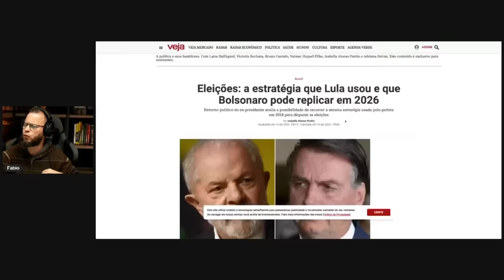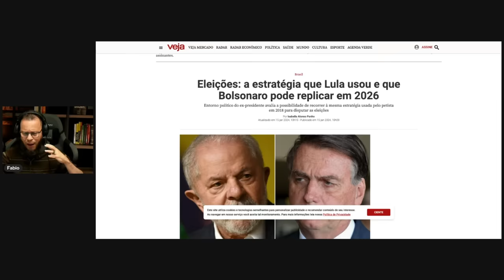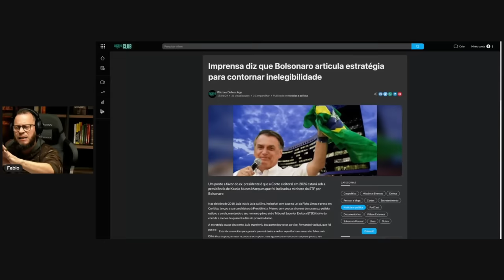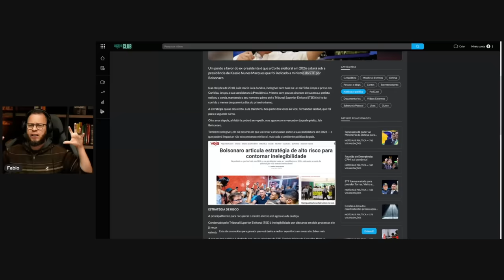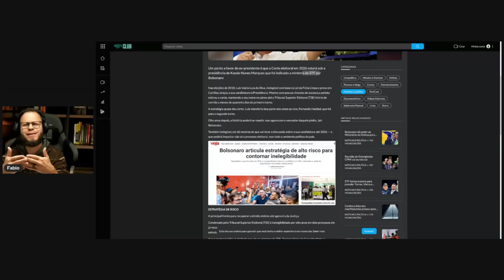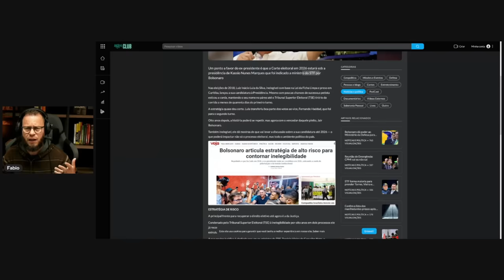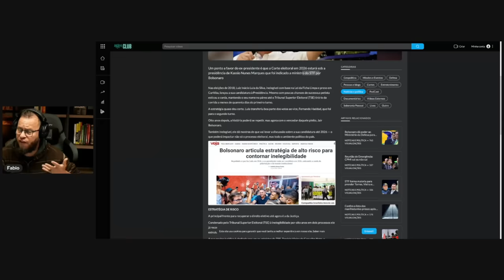Bala de Prata - A Cartada que Pode Virar o Jogo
"Em um episódio emocionante, exploramos a estratégia arrojada conhecida como 'Bala de Prata', uma cartada que promete revolucionar o jogo. Este vídeo mergulha nas nuances dessa tática ousada, desvendando seus elementos chave e discutindo como ela tem o potencial de transformar completamente o cenário.

Detalhes do Vídeo:

Introdução à Estratégia da Bala de Prata
Análise dos Elementos que a Tornam Poderosa
Exemplos Históricos de Jogadas Semelhantes
Entrevistas e Opiniões de Especialistas
Reflexões sobre o Impacto Potencial no Cenário Atual
Junte-se a nós nesta jornada de exploração e descoberta, enquanto examinamos a Bala de Prata como uma cartada inovadora que pode virar o jogo. Este vídeo é uma ode à inteligência estratégica e à ousadia que pode moldar o destino de qualquer disputa.

Será que a Bala de Prata tem o que é preciso para redefinir as regras do jogo? Descubra conosco!"